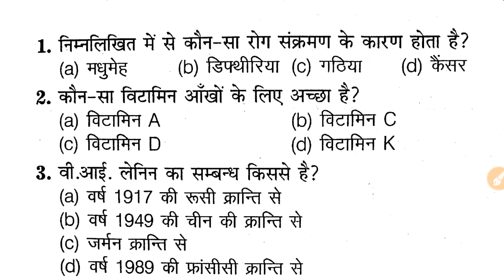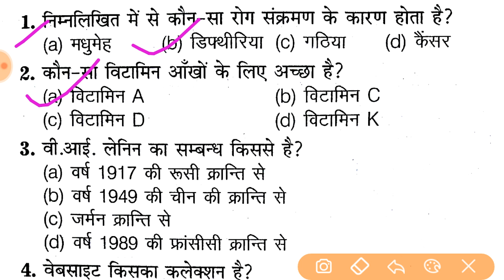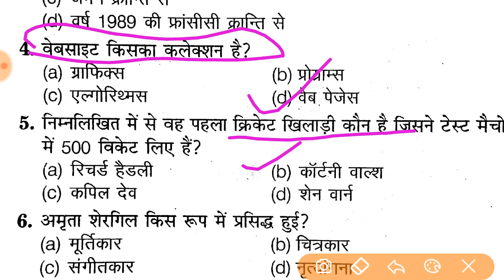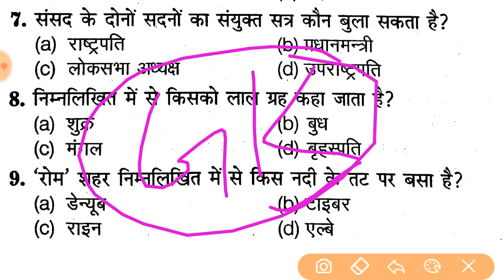sudheerpandey AIRFORCE GK 02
Mission airforce
Mission to complete all practice set within few days..